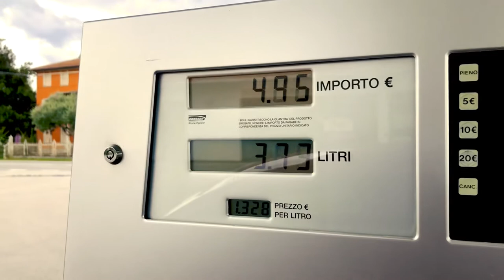A 170KM DA CASA | SONO FINITO A TRIESTE